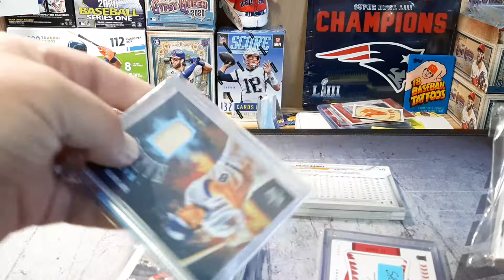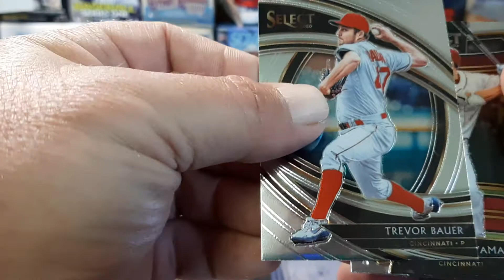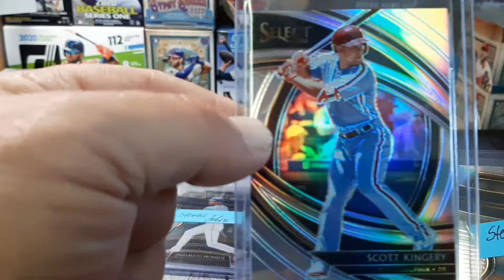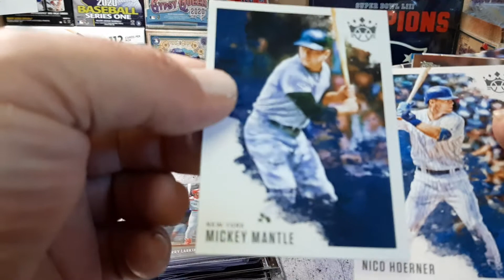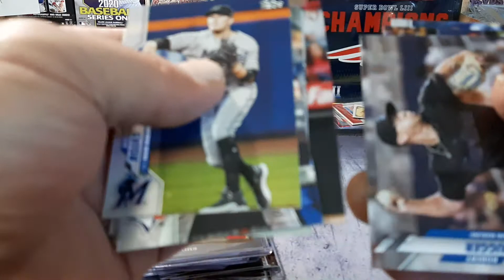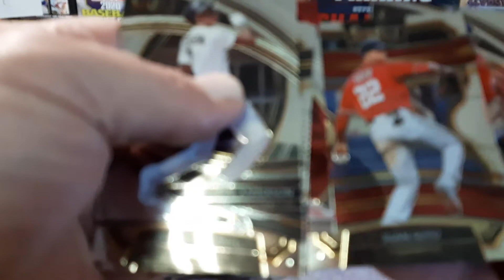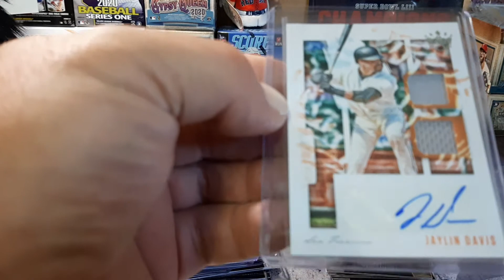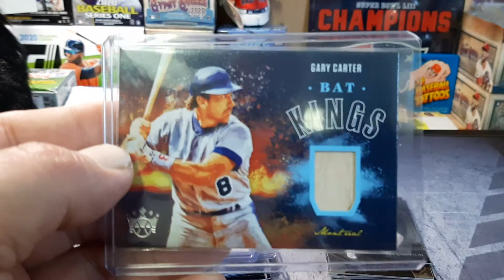mail with Stripes 😻